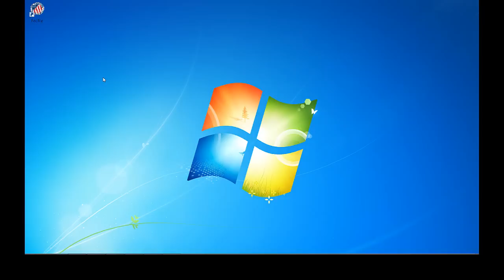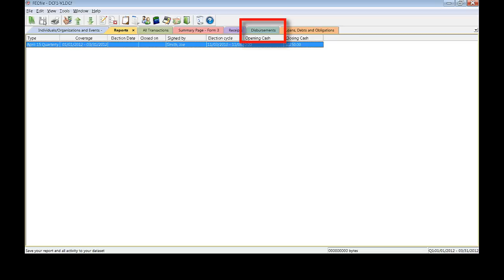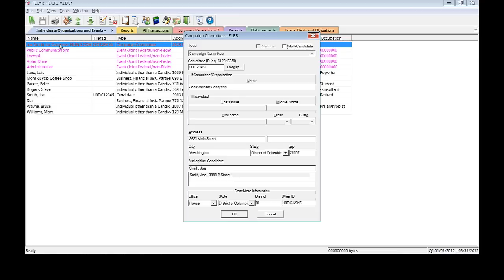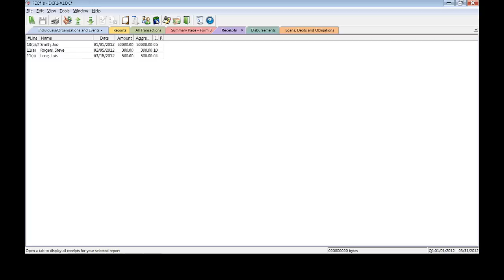FECFile Introduction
An introduction to FECfile, the Federal Election Commission's free electronic filing software.

This video was produced and disseminated at U.S. taxpayer expense.